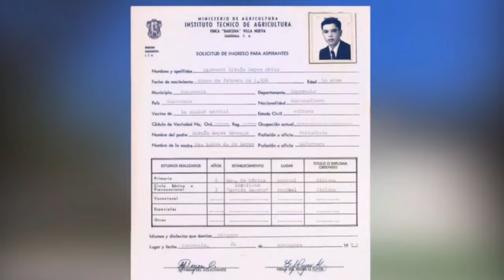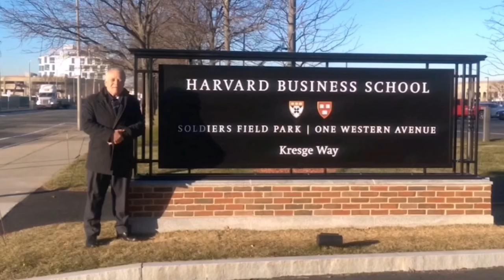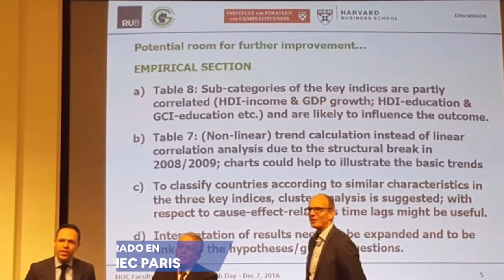Biografía Dr. Giovanni Reyes Ortíz